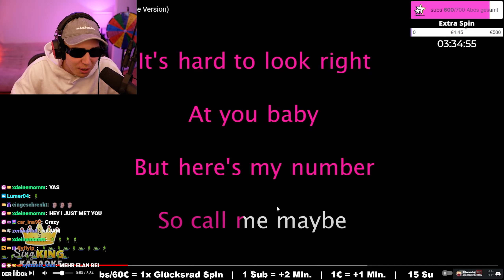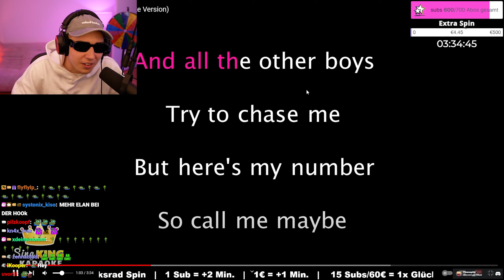Filow Rae Jepsen - Call Me Maybe